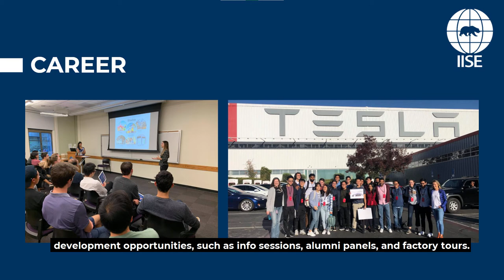Institute of Industrial and Systems Engineers